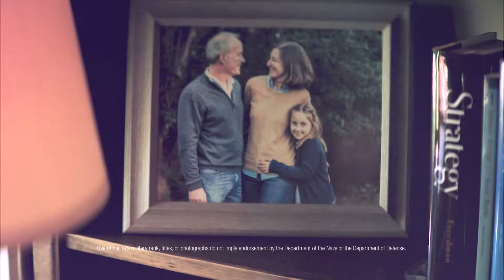Luria ad on future of democracy